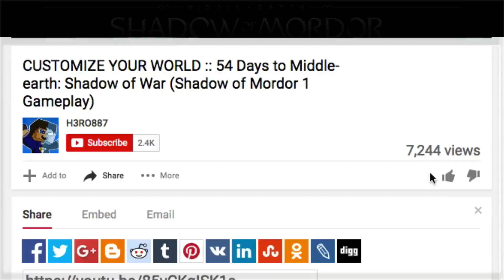ABOUT DIFFICULTY MODE :: 26 Days to Middle-earth: Shadow of War // News & Gameplay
PLEASE NOTE: This is NOT Middle-earth: Shadow of War™ gameplay. This is a COUNTDOWN to WAR and weekly gameplay of the original Middle-earth: Shadow of Mordor™.

As we anxiously await the highly anticipated sequel, I will be uploading DAILY  Middle-earth: Shadow of War™ news and weekly Middle-earth: Shadow of Mordor™ gameplay with commentary  as a countdown until the release of Middle-earth: Shadow of War™ on October 10, 2017

ABOUT THE UPCOMING GAME

Middle-earth: Shadow of War™ is the sequel to the critically-acclaimed Middle-earth: Shadow of Mordor™, winner of more than 50 industry awards—including the 2015 Game Developers Choice Awards’ Game of the Year, Outstanding Innovation in Gaming at the 2015 D.I.C.E. Awards and the BAFTA for Game Design. Developed by Monolith Productions, Middle-earth: Shadow of War features an original story with the return of Talion and Celebrimbor, who must go behind enemy lines to forge an army and turn all of Mordor against the Dark Lord, Sauron.

Witness firsthand the next generation of the innovative Nemesis System—featuring the addition of Nemesis Fortresses—where players must utilize different strategies to conquer dynamic strongholds and forge their personalized Orc army. In this video, Talion and Celebrimbor have used the power of the New Ring to recruit Followers in their assault on a fortress in the mountain valley of Seregost. This is just one of the millions of possibilities that players will experience in Middle-earth: Shadow of War.

Available beginning October 10, 2017 on Xbox One, Xbox One X, Windows 10 PC (Windows Store and Steam), PlayStation®4 and PlayStation®4 Pro.

JOIN FORCES WITH HERO887

ABOUT SHADOW OF MORDOR 1

Middle-earth: Shadow of Mordor is a third-person action role-playing video game developed by Monolith Productions and published by Warner Bros. Games which takes place in the world of J.R.R. Tolkien's Legendarium. The game is available on PlayStation 3, PlayStation 4, Xbox 360, Xbox One and PC. The game is set to fill the gap between The Hobbit and The Lord of the Rings. It is a story of revenge, slaughter, and mystery set entirely in Mordor, the Land of Shadows. At its center is Talion, an ordinary man who loses everything, including his mortal life. Possessed by an immensely powerful wraith, Talion becomes a revenant, rising from the grave to avenge the murder of his family. Meanwhile, the wraith inside him, Celebrimbor, struggles to remember his forgotten past, which will allow him to increase in power.

The game is set in a fully open world, and features various role-playing game elements such as experience points and skills. As you progress in the game, Talion will grow stronger, but so will his enemies. Talion has various unique wraith abilities which give him an edge on the battlefield. By stepping into the wraith world Talion can slow down time, teleport over distances and see targets from afar. These wraith abilities can all be leveled up separately, and the player can also unlock more powerful abilities.

TALION'S STORY: Prologue, Entering Mordor
RATBAG'S STORY ARC: The Spirit of Mordor, Climbing the Ranks, The Warchief
GOLLUM'S STORY ARC: An Interested Party, Shattered Memories, The One Truth
HIRGON'S STORY ARC: The Slaver, The Outcasts, The Monument
BOSS BATTLES AND OBJECTIVES: Warchief Hunt, The Black Captain
QUEEN MARWEN'S/LITHARIEL'S STORY: The Messenger, The Power of the Wraith, The Cure, The Rescue
TORVIN'S STORY ARC: Big Game, Hunting Partners, The Great White Graug
BOSS BATTLES AND OBJECTIVES: Brand the Warchiefs, Lord of Mordor, Mordor in Flames